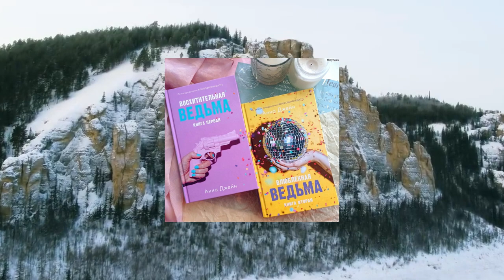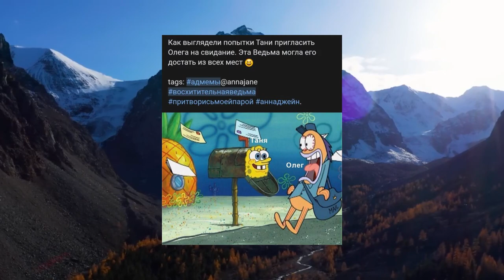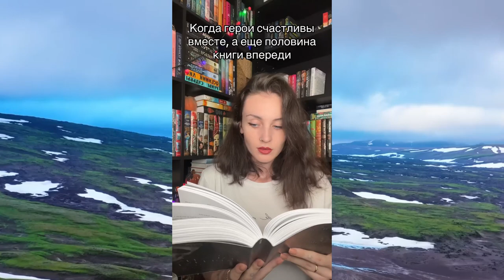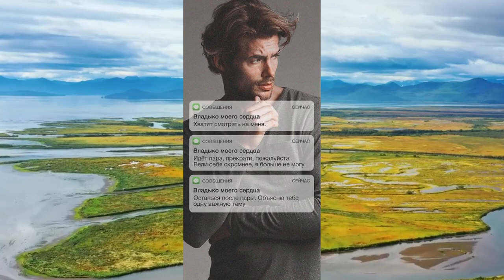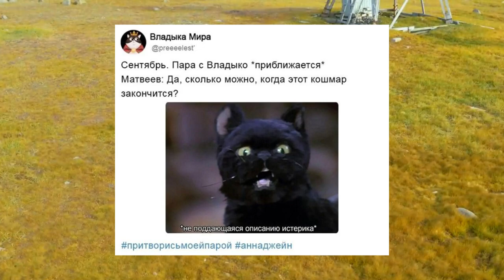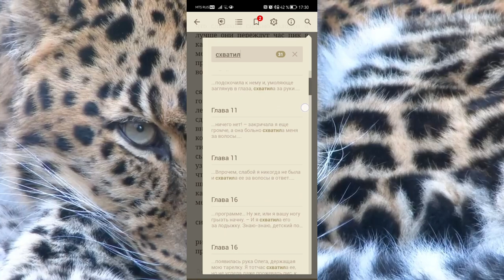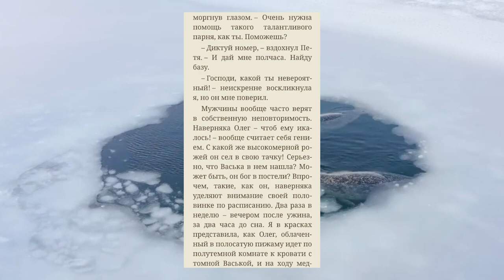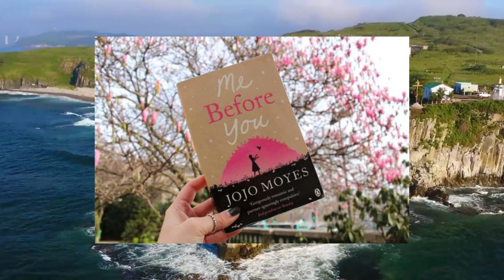ПОЧЕМУ это так ПОПУЛЯРНО? | Анна Джейн и её Ведьма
Привет, меня зовут Марина, сегодня предлагаю посмотреть на мои терзания и размышления при первом прочтении романов Анны Джейн.